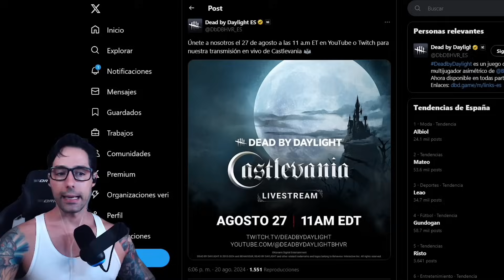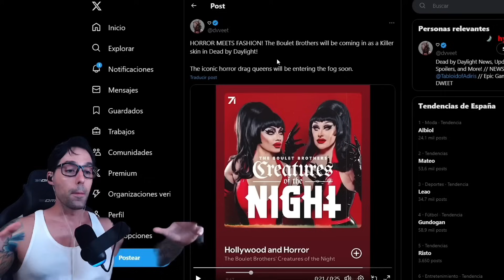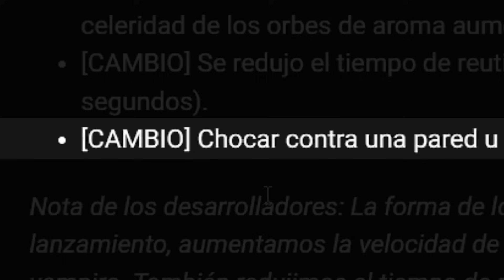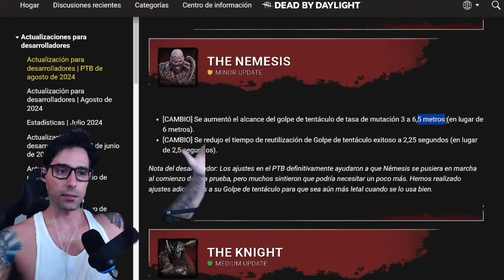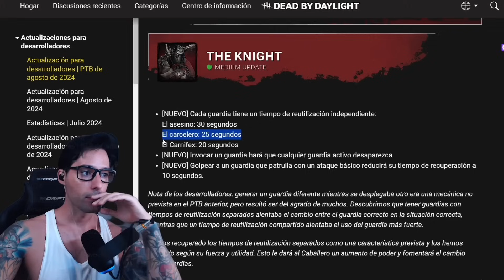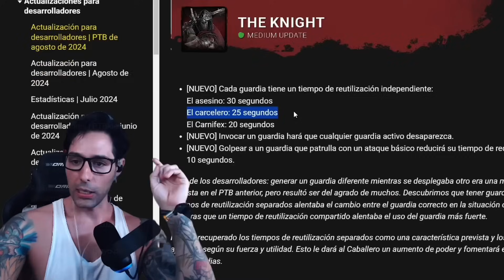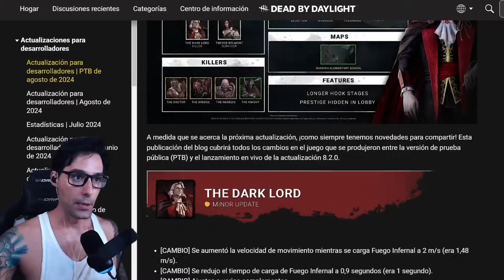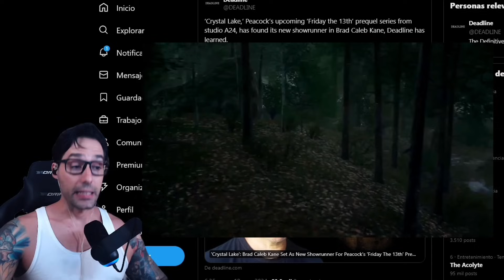LOS FUTUROS DLC, SKINS COLLABS Y EL CRECIMIENTO DE DBD y VIERNES 13 VUELVE!! - Dead by Daylight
Bienvenidos a Otakufansite 🎮🔪!

🔔 ¿Qué encontrarás en mi canal?
👹 Estrategias y Guías: Aprende a dominar cada asesino y sobreviviente con mis detallados tutoriales. 🎮🔧

📺 Gameplay y Partidas en Vivo: Acompáñame en intensas sesiones de juego y descubre las mejores tácticas para sobrevivir. 🎥🔥

🔍 Análisis de Licencias de Terror: Profundiza en las historias y personajes que hacen de estos juegos una experiencia aterradora. 📖👻

📰 Noticias y Actualizaciones: Mantente al día con las últimas novedades y eventos en el mundo de los juegos de terror asimétricos. 🗞️🆕

🤣 Funny Random Moments: Disfruta de partidas divertidas con una gran edición.

💀 Para los Amantes del Terror: Si eres un verdadero fan del género de terror y los videojuegos, este es tu lugar. Únete a mi comunidad de apasionados jugadores y comparte tu amor por el horror. 👻🎃

💬 Interactúa Conmigo: Me encanta leer tus comentarios y sugerencias. ¡Participa en nuestras encuestas y debates para hacer crecer esta increíble comunidad! 🗨️🗳️

📅 Contenido Nuevo Todos los Días: No te pierdas mis actualizaciones diarias y asegúrate de activar la campanita para recibir notificaciones al instante. 📆🔔
Sobre Dead by Daylight

Dead by Daylight es un juego multijugador asimétrico de terror desarrollado por Behaviour Interactive. Fue lanzado en junio de 2016 y está disponible en varias plataformas, incluidas PC, PlayStation, Xbox, Nintendo Switch y dispositivos móviles.

Concepto del Juego

En Dead by Daylight, cinco jugadores participan en cada partida: uno asume el rol de un asesino mientras los otros cuatro son sobrevivientes. El objetivo del asesino es atrapar y sacrificar a los sobrevivientes, mientras que los sobrevivientes deben trabajar juntos para reparar cinco generadores y abrir las puertas de salida para escapar.

Jugabilidad

Asesino: Cada asesino tiene habilidades únicas y armas específicas que utilizan para cazar a los sobrevivientes. Los asesinos populares incluyen The Trapper, The Hillbilly, The Nurse, The Huntress, entre otros.
Sobrevivientes: Los sobrevivientes deben usar el sigilo y la cooperación para evitar al asesino y completar su objetivo. Cada sobreviviente tiene ventajas que pueden desbloquearse y mejorarse.
Licencias de Terror

Dead by Daylight se ha destacado por incorporar personajes y escenarios de famosas franquicias de terror, tales como:

Resident Evil: Incluyendo personajes como Leon S. Kennedy y Jill Valentine, y el asesino Nemesis.
Silent Hill: Con Pyramid Head (The Executioner) y la sobreviviente Cheryl Mason.
Stranger Things: Con Steve Harrington, Nancy Wheeler, y el asesino Demogorgon.
Halloween: Con Michael Myers y la sobreviviente Laurie Strode.
A Nightmare on Elm Street: Con Freddy Krueger.
The Texas Chainsaw Massacre: Con Leatherface (Bubba Sawyer).
Scream: Con Ghostface.
Saw: Con Amanda Young (The Pig).
Modos de Juego y Eventos

Dead by Daylight ofrece diversos modos de juego y eventos temporales que introducen nuevos desafíos y recompensas. Eventos especiales, como Halloween y aniversarios, suelen añadir contenido exclusivo y cosméticos limitados.

Actualizaciones y Comunidad